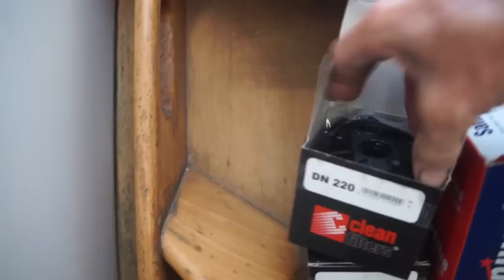Did I Ruin My Engine With The Wrong Oil? | Sailing & Living Free In Cabo Verde| Season 5| Episode 96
My engine ran out of oil while out on the ocean and I had forgotten to buy more before heading out. I put whatever oil I had on board which was transmission oil and two stroke oil. Did I ruin my engine with the wrong oil? Make sure to watch. It's all part of sailing and living free in Cabo Verde Africa.